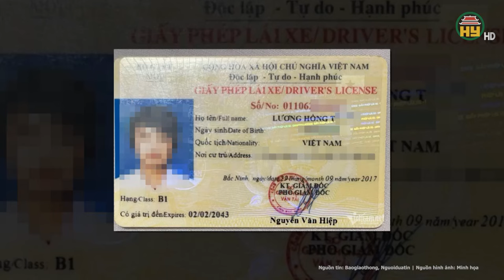Nóng: Tai nạn thảm khốc lại xảy ra trên cao tốc Cam Lộ - La Sơn, 11 người thương vong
Tin tức 24h mới nhất | Nóng: Tai nạn thảm khốc lại xảy ra trên cao tốc Cam Lộ - La Sơn, 11 người thương vong
Mới đây, trên tuyến Cao tốc Cam Lộ-La Sơn đoạn qua thôn Sơn Quả, xã Phong Sơn, huyện Phong Điền, tỉnh Thừa Thiên-Huế lại xảy ra vụ tai nạn giao thông nghiêm trọng giữa xe ôtô khách và xe tải dừng đỗ ven đường làm 2 người tử vong tại chỗ, 3 người bị thương và 6 người phải đến cơ sở y tế thăm khám.
Địa chỉ: 164 Nguyễn Văn Linh, thành phố Hưng Yên, tỉnh Hưng Yên
Tiktok: Truyền hình Hưng Yên
Facebook: Đài Phát thanh và Truyền hình Hưng Yên
Zalo: Đài PTTH Hưng Yên